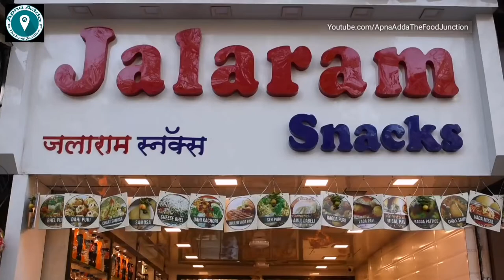KING of CHAAT | BIG Dahi Kachori | Samosa Cheese Bhel | Indian Street Food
Chaats are the earliest of street foods in India. It is possibly the most favoured food of the country. In Mumbai, one can find a Chaata-walah or Chaat-vendor at every street corner.

Jalaram Snacks is one of the oldest and most famous chaat stores in Mumbai. Stared in 1983, Jalaram Snacks has been serving the best Chaats and Dabelis in Mulund for over 35 years! They serve some mouth watering Chaats such as Dahi Kachori, Samosa Cheese bhel puri, Samosa chole chaat, Dahi Papdi and many more. All the dishes are excellently prepared and really good to taste. Highly recommended.

Address : Jalaram Snacks, Sweets & farsan , A 10 & A4, Chandra Darshan, P.K  Road, Panch Rasta, Mulund (W), Mumbai.